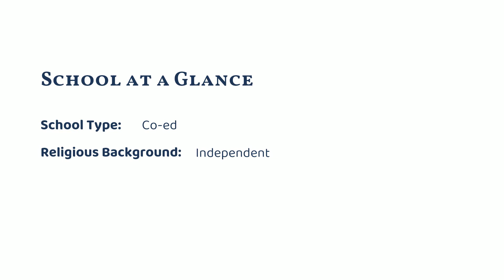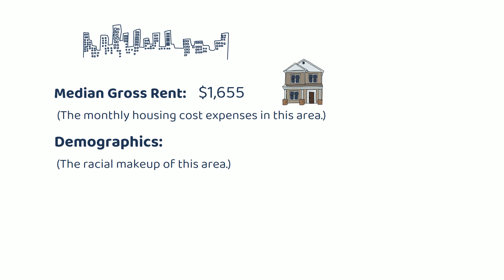Key School (Annapolis, MD)